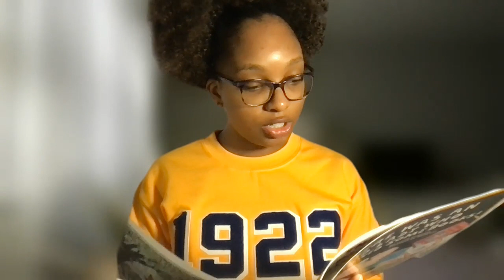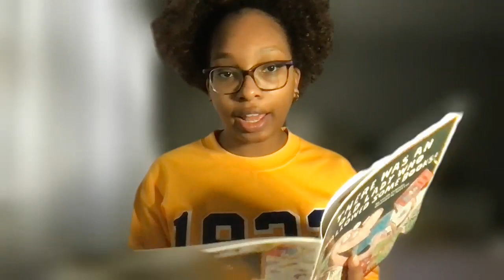There was an Old Lady who Swallowed Some Books by Lucille Colandro ~ Read by Kameron Holness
Storytime with the Iota Chi Sigma Chapter of Sigma Gamma Rho Sorority.

Launched in 1998 by the National Education Association (NEA) and guided by a committee of educators. This year-round program focuses on motivating children and teens to read through events, partnerships, and reading resources that are about everyone, for everyone. ~ nea.org